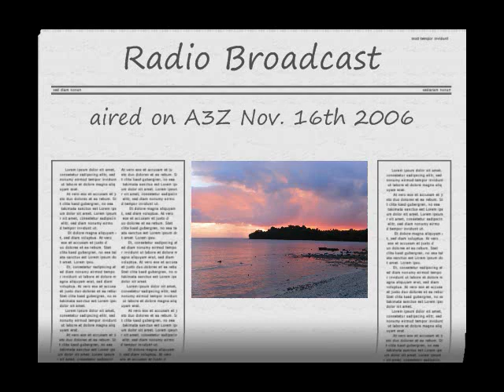Crystal's Radio Broadcast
This Radio Broadcast was aired on A3Z radio Station in Tonga on 11/16/2006 - The Broadcast went off with Steve Green Singing People need the Lord which is not in this clip. Pictures are random during my time in the South Pacific.